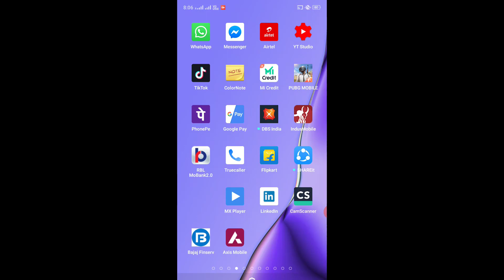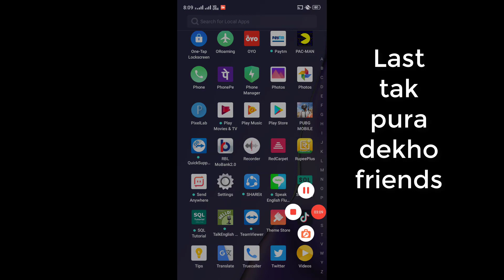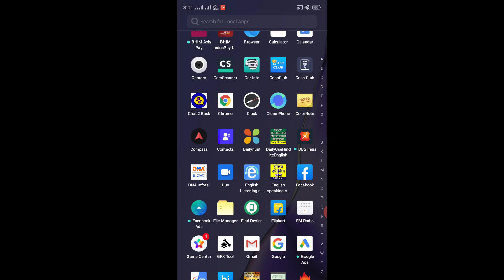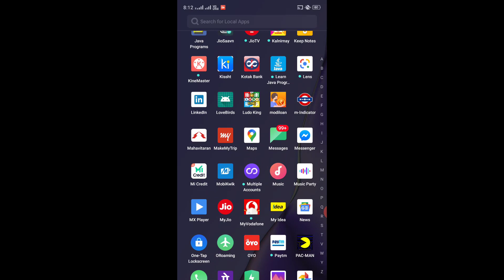बजाज का कॉल बार बार आये तो क्या करेंगे।।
Second Channel =@stopfrauds8427 Bajaj Finserv
Bajaj emi
Bajaj card
Bajaj finance Connect me